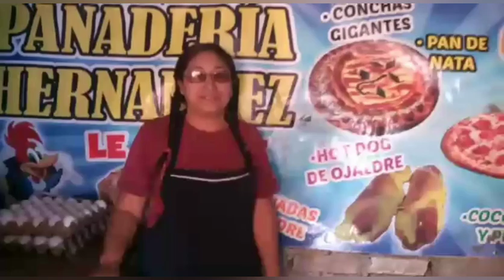COMO EMPESAR TU NEGOCIO de pan de fiesta Pan de pueblo Pan de Nuez Como preparar la masa#panmexicano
Hola amigos aquí les dejo la receta de pan de fiesta espero les guste y me den like y compartan mi video mil gracias

Vero intro